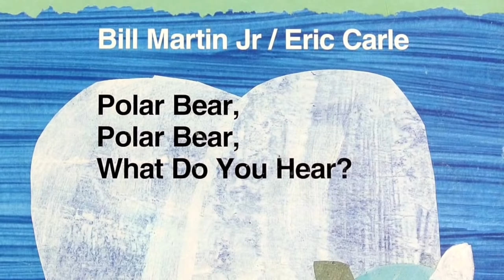Polar Bear, Polar Bear What do You Hear? Read Aloud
Read Aloud for Children read by Mrs. Clark.

A fun read aloud by Bill Martin Jr. and illustrated by Eric Carle.  You'll be making animal noises too, by the end!